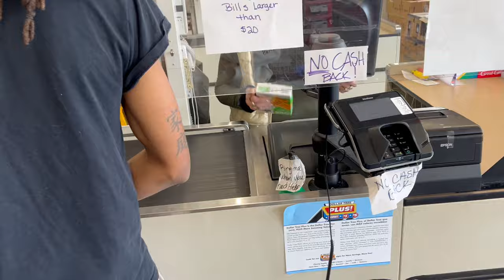Losing Everything For 24 HOURS 😞 (Homeless)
MILLYS INSTAGRAM
Jamil.Whitelaw

MALLYS INSTAGRAM
Jamal_whitelaw

MILLYS TIKTOK
Millyfromtiktok